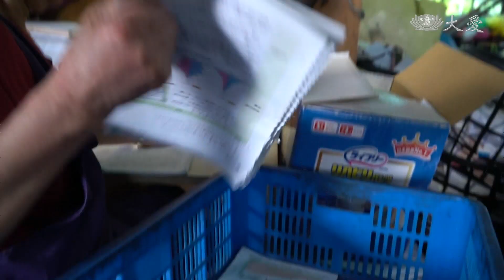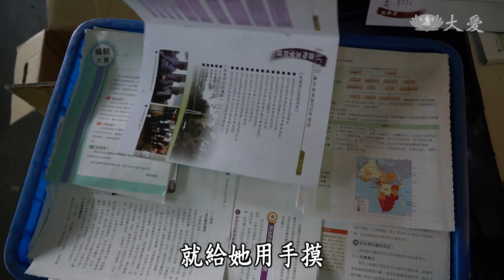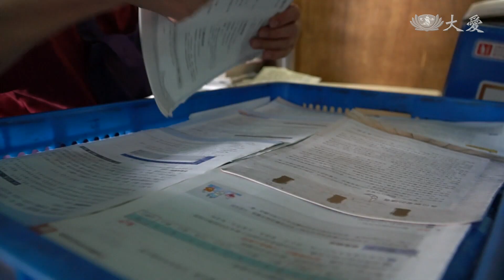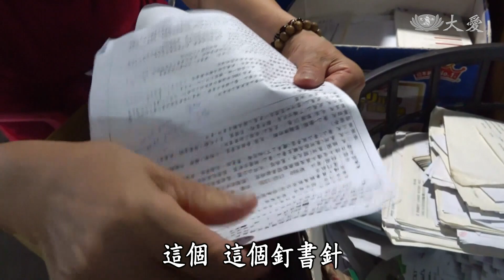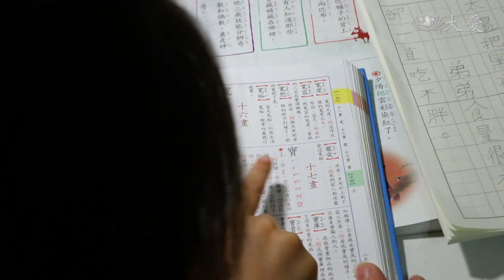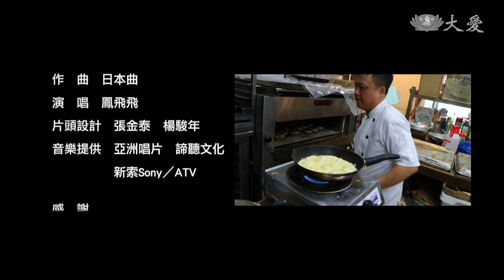【草根菩提】20211021 - 心指引的方向 - 蕭秋英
※本片於疫情前拍攝※

看不見，對蕭秋英來說並不可怕，可怕的是被黑暗困住的心。她三十歲時罹患了葡萄膜炎，導致視力逐漸模糊，最後僅能看到微弱光影。隨著孩子各自長大成家，一起相伴的先生因腦癌過世，蕭秋英失去了依靠，她開始擔心自己要怎麼活下去，直到有一天，她鼓起勇氣決定要走出去，但新的挑戰卻緊接而來…

(01814362)